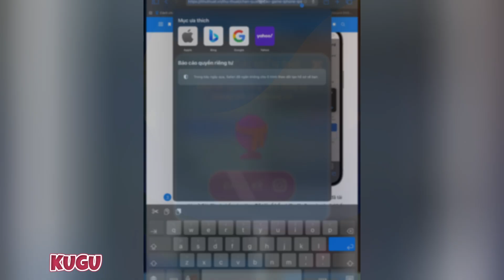TikTok Gameplay Video 2023 - Satisfying Mobile Game Max Levels: Fat 2 Fit, Ball Run 2048 New Update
Sub 1000 ✔️
Sub 10.000 ✔️
Sub 20.000   ✔️

Hey, i'm Kugu. Gaming Channel on YouTube! Upload daily gameplay funny & best moments videos compilation (NOOB vs PRO vs HACKER vs GOD). You can find a lot of videos all in 1080p 60fps HD Quality of the most popular mobile games